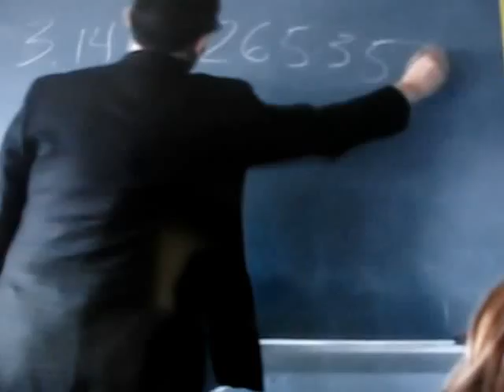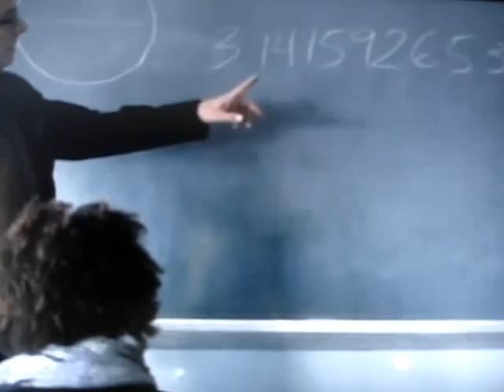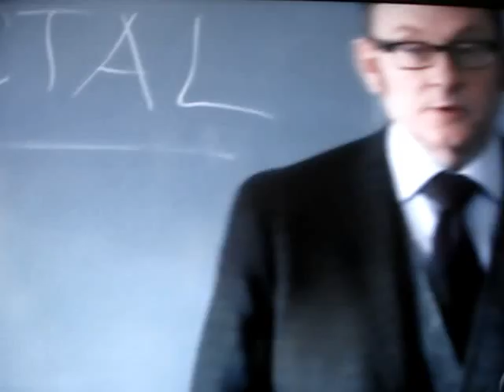Person of Interest - Mr. Finch explains Pi